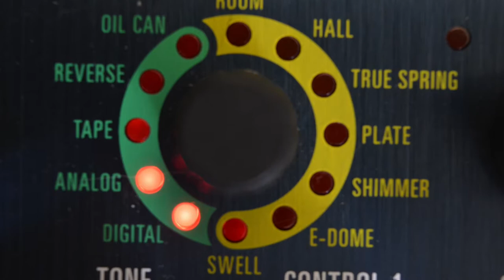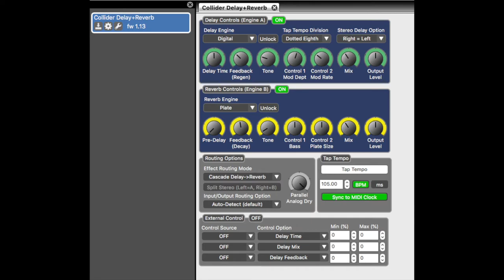Source Audio Collider - the best Delay and Reverb Pedal?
I think this is the best delay and reverb combo in one pedal I've tried, and given the small footprint too, maybe better than the obvious combos of the Strymon Timeline and Big Sky for smaller boards - cheaper too!
Join: Click here for the Latest Reviews and Lessons Straight to You

Have you tried this one? Do you think there are better pedals out there for the job?